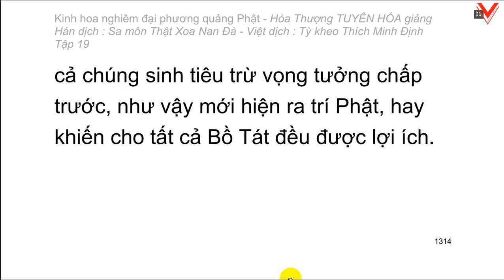Kinh hoa nghiêm - hoà thượng Tuyên Hoá giảng giải - Tập 19/25 (tiếp theo)